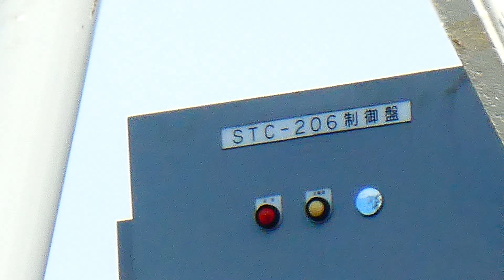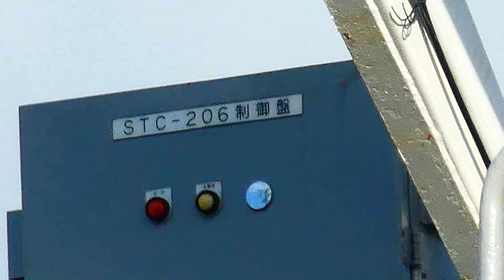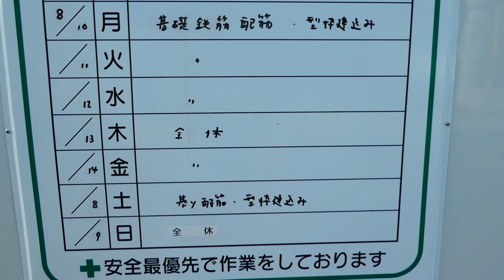クライミングクレ－ン STC-206 三成研機㈱による基礎鉄筋配筋型枠建込み 建設工事 2020.8.10